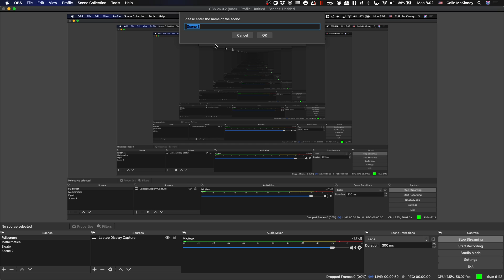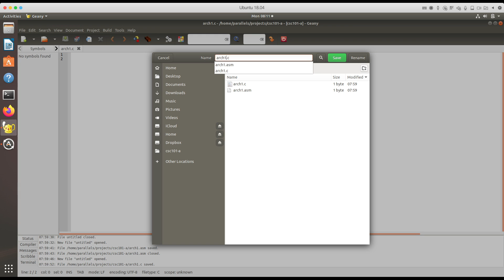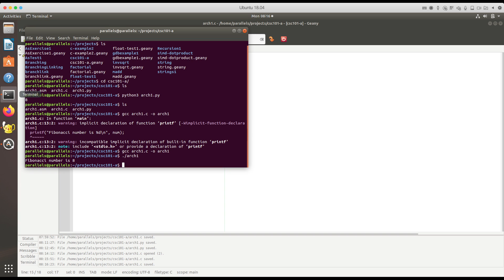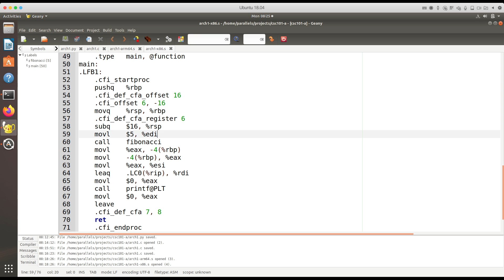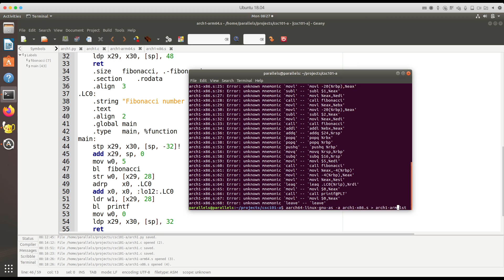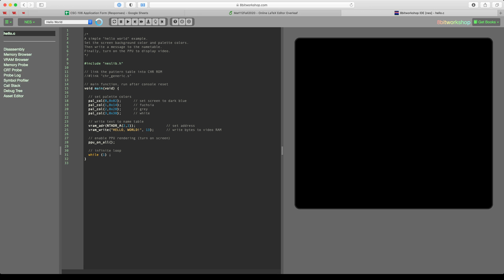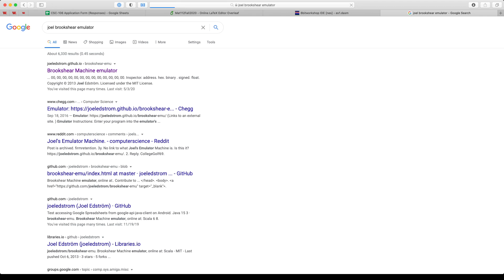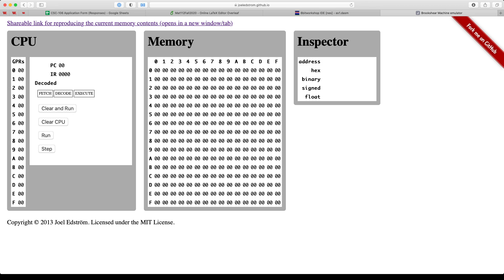CSC101: 26 October, Machine Code 1